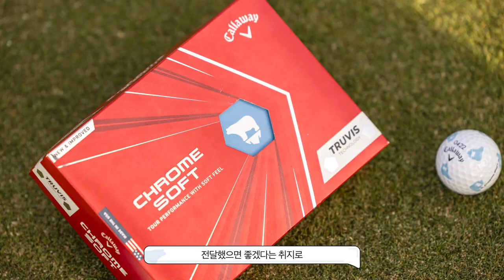[캘러웨이골프] '북극곰과 빙하' 한정판 골프볼과 웨지 출시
2020년 진행된 트루비스 콜라볼 디자인 공모전에서 1/400 이상의 경쟁률을 뚫고 대상을 수상한 '북극곰과 빙하' 가 한정판 제품으로 출시되었습니다. 크롬소프트 트루비스 골프볼과, 죠스 포지드 웨지로 한정 수량 출시된 이 제품은 작가의 기획 의도를 반영하여 판매 수익의 일부가 환경 단체 푸른아시아에 기부됩니다.

4월 22일 지구의 날에 맞춰 출시된 '북극곰과 빙하' 한정판 골프볼과 웨지에는 북극곰과 빙하를 상징하는 디자인 뿐 아니라 0422 마크가 새겨져 있습니다. 특별한 디자인과 함께, 골프를 즐기며 환경까지 생각하는 한정판 모델을 만나보세요.